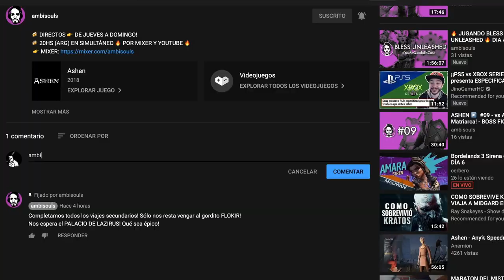GUÍA PRINCIPIANTES ▶️ BLESS UNLEASHED - TODO LO QUE DEBES SABER - 2020